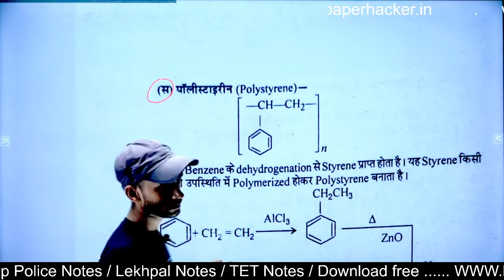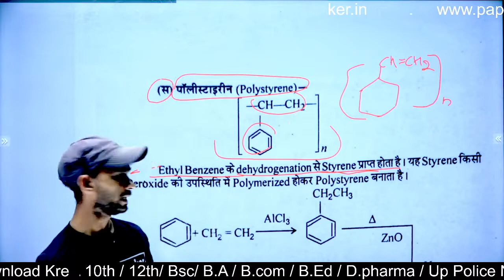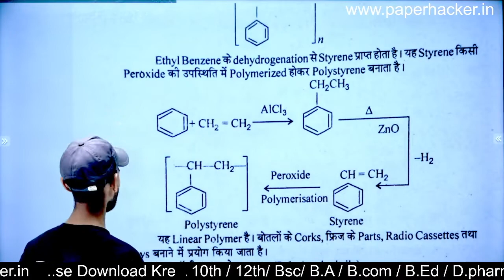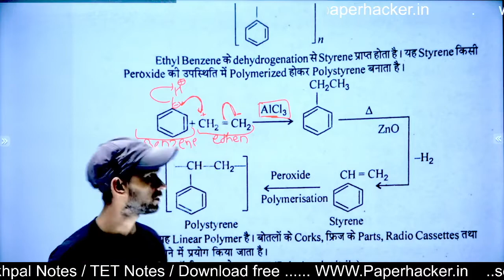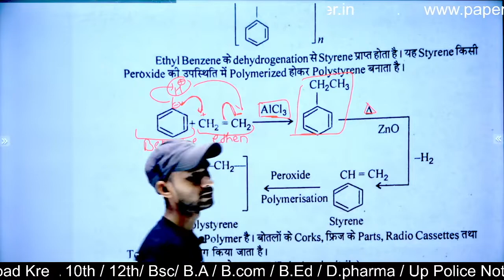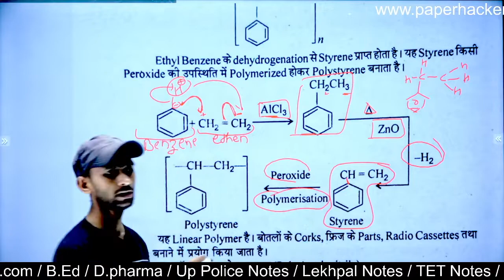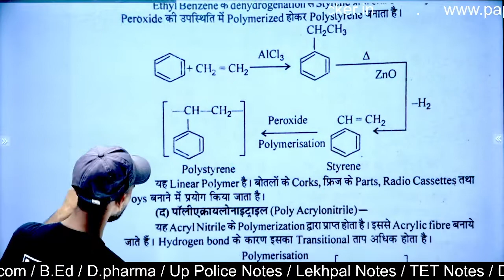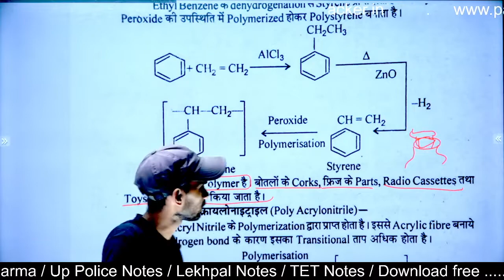19.पॉलीस्टाइरीन बनाने की विधि, Polystyrene, Bsc 2nd semester chemistry, Paper Hacker